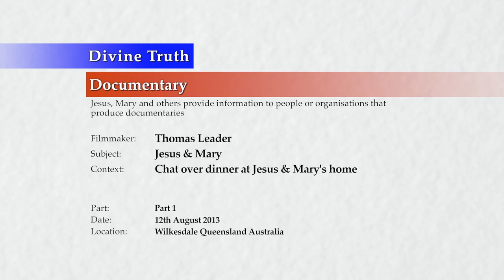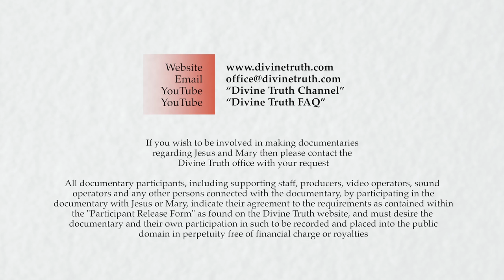20130812 Thomas Leader Documentary - Visitors Chat Over Dinner P1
Part 1 of a 2 part recording for Thomas Leader documentary conducted in Wilkesdale, Queensland, Australia on 12th August 2013.

A group join Jesus and Mary for an evening meal. Those present include Thomas Leader, Simon (Thomas' photographer), Peter Lytton-Hitchins, Fabio Tolli, Paul Simmons, Melinda Tanner, Cornelius (David Walsh), Lena and Igor Shakhanov. This recording was taken at Jesus & Mary's home in Wilkesdale, by Thomas Leader (an English film maker), for a documentary he wants to create. The contents of this video are the personal opinions, statements, and recollection of events of those involved in the video, and they do not represent Divine Truth teachings, Jesus & Mary's personal opinions or actual comments, nor are they necessarily an accurate recollection or record of the events mentioned.